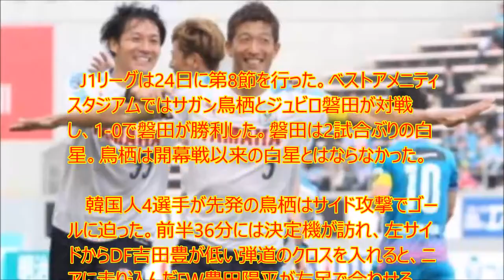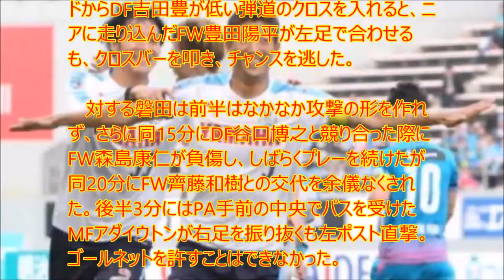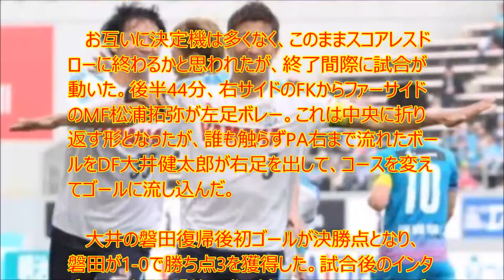【衝撃】磐田が終了間際のDF大井“ラッキー”弾で完封勝利! 鳥栖は開幕戦以降白星なし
UC9IPOBPSpa-WkpYUJdgvoag

　J1リーグは24日に第8節を行った。ベストアメニティスタジアムではサガン鳥栖とジュビロ磐田が対戦し、1-0で磐田が勝利した。磐田は2試合ぶりの白星。鳥栖は開幕戦以来の白星とはならなかった。